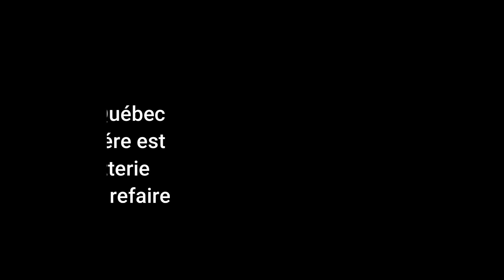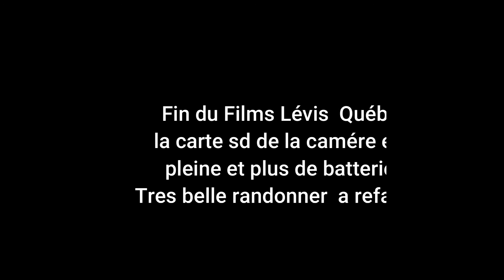Piste cyclable Lévis & Québec 2022